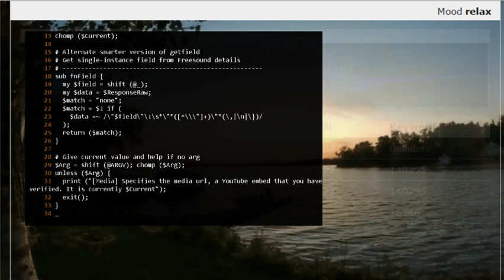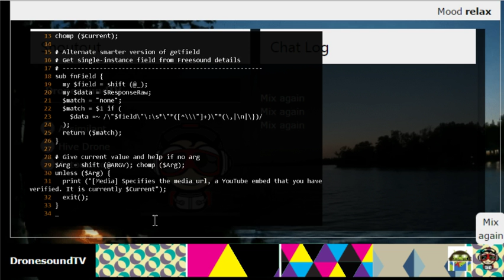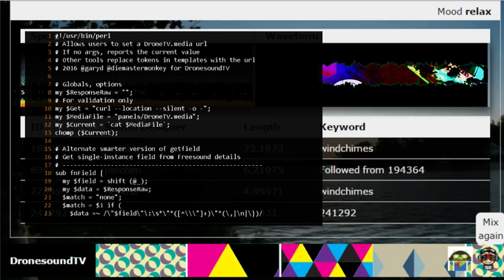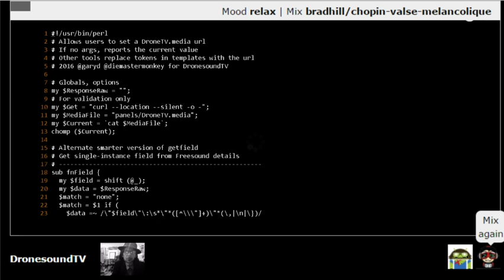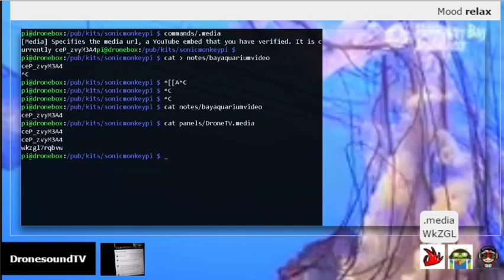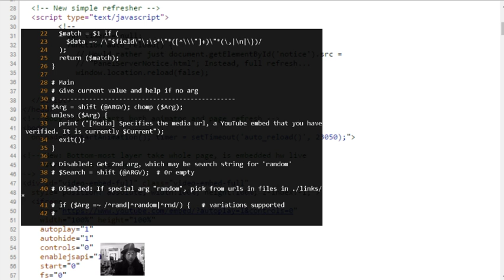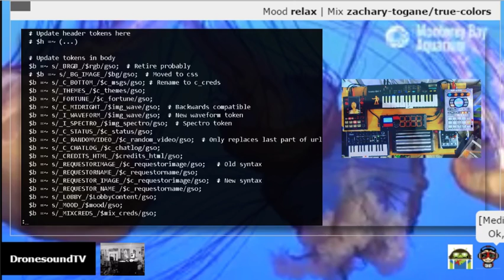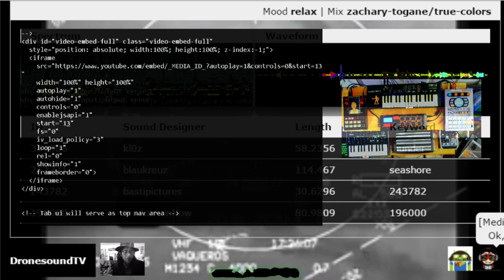Replay w/Watchable Code, Classical, and Beats - Remote Control Raspberry Pi Media Sandbox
A few hours spent working on DTV and listening to music.
Welcome to DronesoundTV, an ambient-noise and glitch-visual sandbox controlled by chat. Type HELP to get started, then read on...

You control DroneBot, who mixes millions of sound effects and songs with "lo-fi" visuals, according to your whims.

Control the bot by typing commands into chat. Most commands tell you how to use them if you type their name. Commands don't have to be entered in uppercase, it just reads easier.

▬ Common Commands ▬
COMMANDS (List all commands)
SHOUTOUT (Coolest shoutouts on YouTube)
MIX random (Random pre-selected music)
DRONE voicemail (Add [voicemail] related samples)
MOOD scifi (Change sfx genre. Type MOOD for a list.)
BG (Change random background. Also try BG me)
THEME default (Change layout. Type THEME for a list.)
SUB (Our "Sub-Back Bot", for subs w/out private subs.)

▬ Exlusive Features ▬
● Sub-back Bot
World's first automatic sub-back bot for YouTube.

● YouTube's Coolest Shoutouts
Just type SHOUTOUT. Feel free to abuse, your shoutouts keep Dronebot awake.

● Disappearing Ink
Subscriber exclusive: Put a hyphen (the "dash" character, "-") in front of anything in chat, and it vanishes in a few seconds. Example:

● Random SoundCloud
Type MIX RANDOM to play from a random selection of curated tracks. SoundCloud experts, type MIX by itself for advanced instructions. Note: The track author MUST allow downloads. For example:

Subs get access to Beta stuff, including...

  .ANSI
  Add lo-fi animations! Type .ANSI (with dot) to begin.

  .STYLE
  Srsly. Hack own theme via PasteBin.  .STYLE for help. *Beta*!

▬ Advanced Droning ▬
The main activity here is the mixing of sound effects into a collage of soothing, intriguing, confusing or exciting sound. It's something of an art in itself.

Type "Drone" followed by any single word. Related sounds are added over the next 1-3 minutes. You may also see a flashing LED, indicating your awesomeness.

These examples are easy to notice:

Drone interview
Drone cosmonauts

and use the SoundID or author name.  For example

Drone 331330
Drone TexasMusicForge

To add sounds with a given Beats Per Minute:

Drone 90bpm
Drone 140bpm

Here at DronesoundTV, a Raspberry Pi single-board Linux computer uses keywords and your requests to choose sounds from the latest uploads

It modifies and remixes them according to the artist's own obscure sampling technique and livestreams the results directly to You (Tube).

Popular sounds are "followed" to samples similar in BPM and pitch, which become part of the mix and again may be followed to new samples.

StageGhost manages the chat, handles user requests, bans cursing violators, posts sampling credits and does pretty much everything else. Many more features are in the works.

* IF YOU LIKE DTV, please tell friends! I hope to Kickstart a Mac Mini for the stream, greatly improving audio quality.*

▬ DronesoundTV the Art Project ▬
DronesoundTV is a Conceptual Art project under development by lo-fi performance artist "Die, Master Monkey" (@garyd) and Interactive Designer "OkBop".

▬ Credits ▬
MakeAGif.com
sox
img2txt
caca-utils
Perl, Java/script and a wee bit of Py